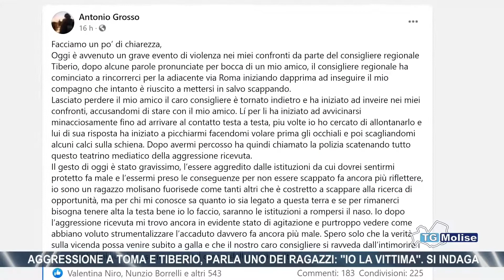Aggressione a Toma e Tiberio, parla uno dei ragazzi: ''Io la vittima''. Si indaga